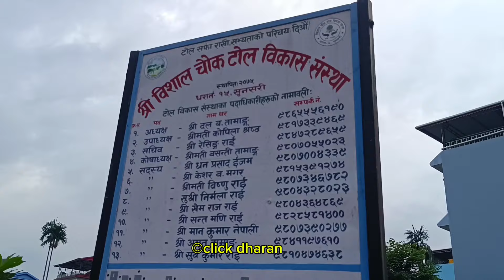मेयर साम्पाङले अभियानमा साथ दिने प्रफुल्ल भण्डारीलाई गरे सम्मान । आफ्नै खर्चमा बनाए यस्तो टिसर्ट ।